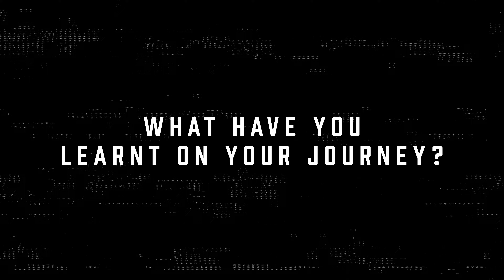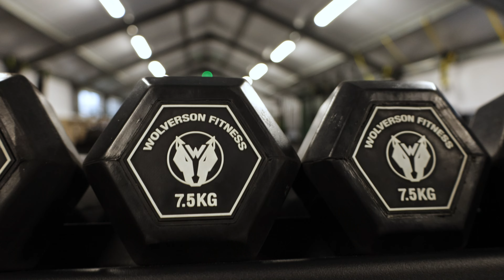OVERLOAD// Case Study Interview